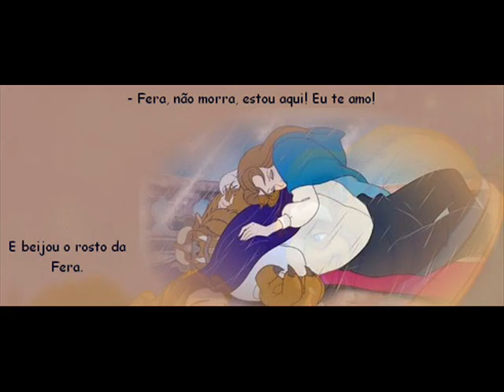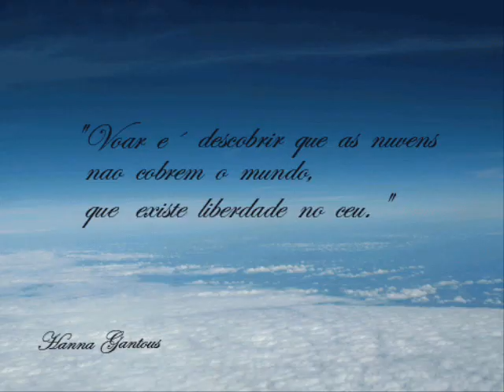leandro nx zero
novo clip do nx zero. fico da hr